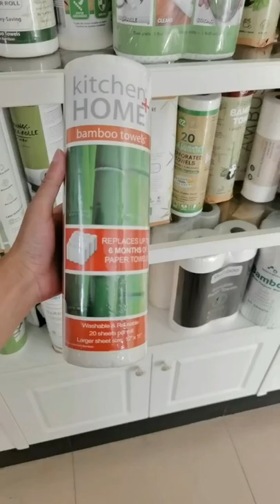Reusable bamboo towels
The raw material is 100% bamboo fabric, up to 80 times each.
Super water and oil absorbent, can be washable.

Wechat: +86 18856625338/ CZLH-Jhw